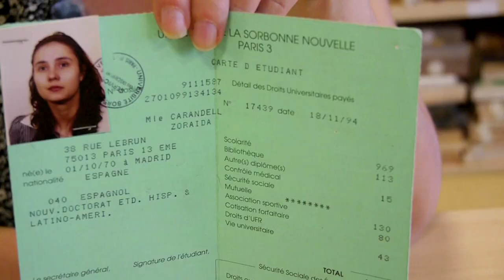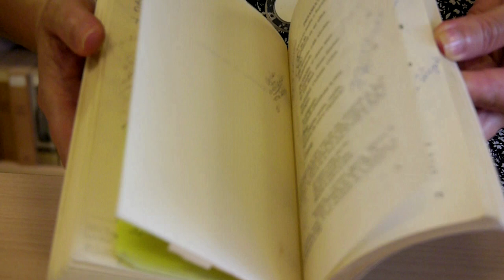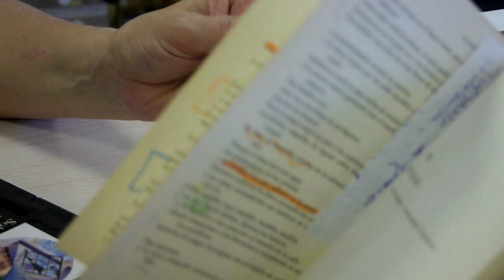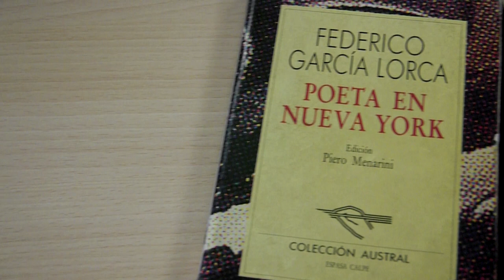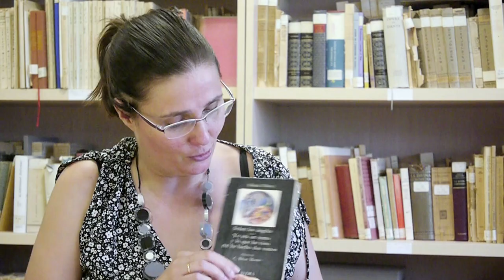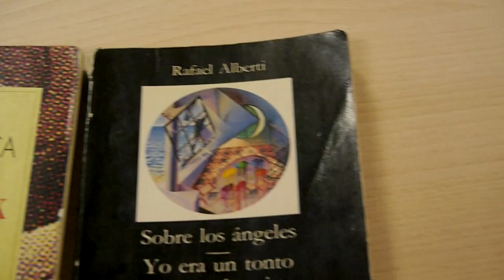18. Zoraida Carandell parle de sa thèse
Zoraida Carandell (Professeure des Universités de l’Université Paris Nanterre) nous parle de sa thèse intitulée «Le sujet poétique (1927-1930). "Sobre los ángeles" et "Sermones y morada" de Rafael Alberti, "Poeta en Nueva York" de Federico García Lorca» et soutenue à l’Université Sorbonne Nouvelle - Paris 3 en 2000.

Traduction en espagnol réalisée par Tafarel Ramos Lara.